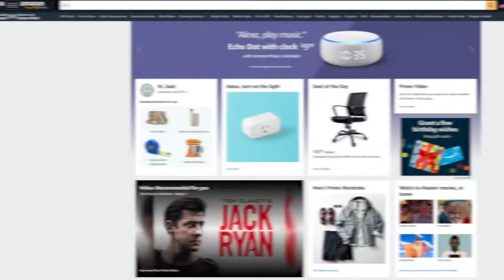THE BUFFET EFFECT - A UX Psychological Principle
Why do you get lost in Facebook and why this is actually a good user experience?
UX professionals are usually in a “less is more” state of mind. Make it really clear, minimize call to action. We praise these google search like experiences - one text box, one button - simple stupid. However, some of the most successful platforms are just the opposite of that. Amazon, facebook, craigslist. All are packed pages, so many choices… But why?